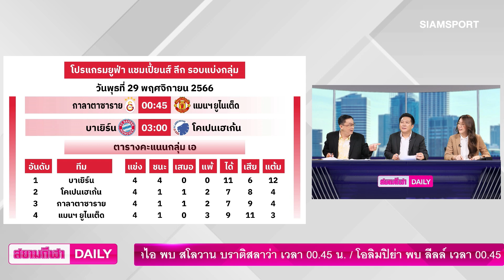ผีแดงบังคับต้องเฮต่อลมหายใจลุ้นลิ่ว 16 ทีม ชปล. | สยามกีฬา DAILY 29.11.66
แมนเชสเตอร์ ยูไนเต็ด ยกพลเยือน กาลาตาซาราย ด้วยเงื่อนไขต้องบุกชนะสถานเดียวเพื่อต่อลมหายใจลุ้นเข้ารอบน็อกเอาต์แชมเปี้ยนส์ ลีก แต่ผลการพบกันนัดก่อนแพ้คาถิ่น โอลด์ แทร็ฟฟอร์ด 2-3